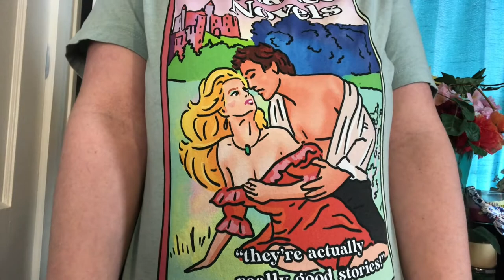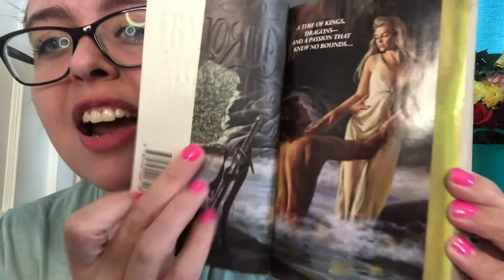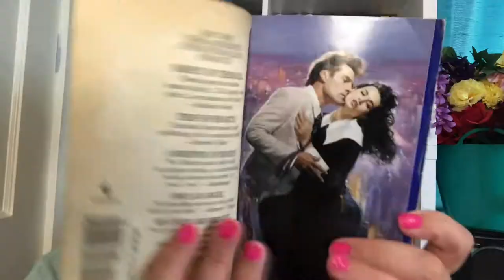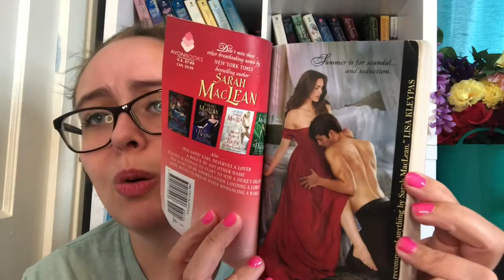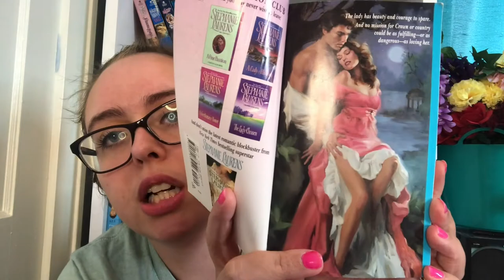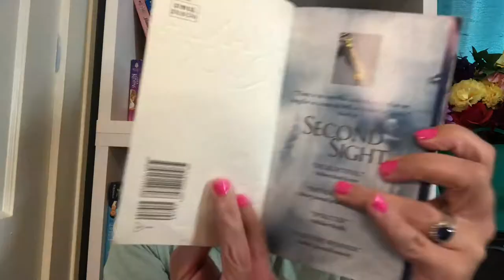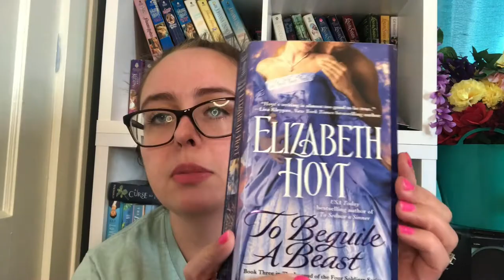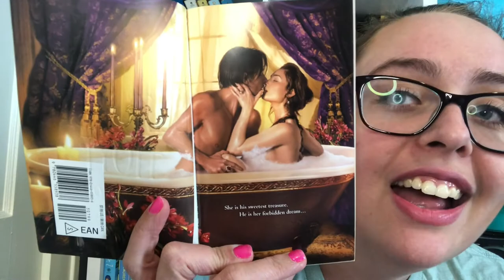HUGE Historical Romance Book Haul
Hi everyone! Time for another book haul. I bought these books back in March and am just now getting around to posting this video 🙄. Oh well, it’s here now. I just can’t stop buying historical romances. They’re just so gorgeous! 😍😍

👚My shirt

***Links***
➡️Amazon Wishlist: